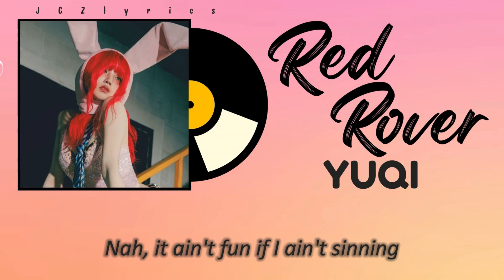YUQI 우기 - Red Rover Lyrics (Eng)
• Artist: YUQI 우기
• Song: Red Rover
• Album: YUQ1
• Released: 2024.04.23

✨ Comments your REQUEST SONG ✨
💿 KPOP
💿 OPM
💿 HOLLYWOOD